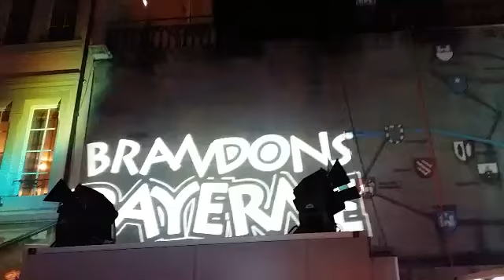Brandons de Payerne 2017